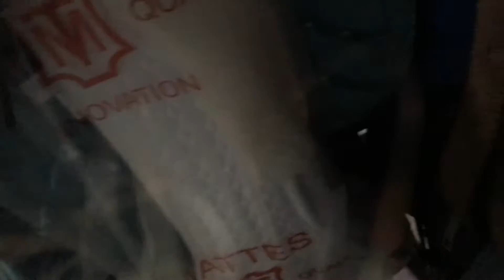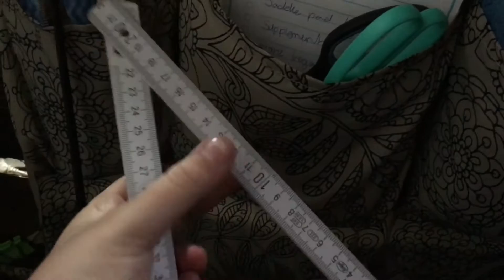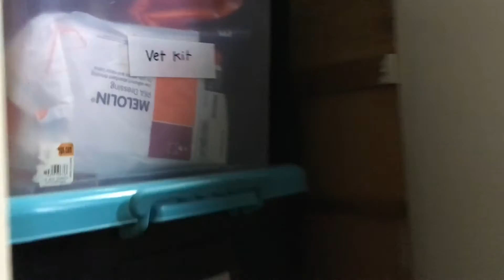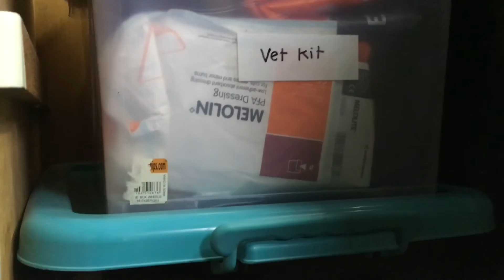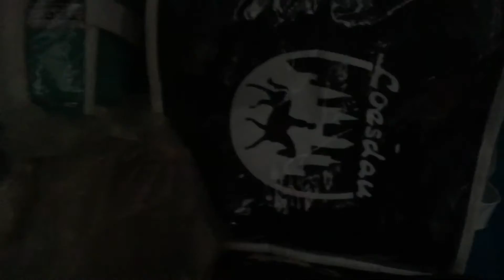TACK LOCKER TOUR!!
This is how I organise my tack locker!

If you have any specific collections of tack you want to see (Ie: Saddle pads, grooming gear, boots and polos) or just any video suggestions leave that in the comments I will try my best to respond to everyone!

~Links~

The Salt lick FB: Facebook.com/thesaltlick

Cavallina Browbands:
Facebook.com/cavallina.browbands